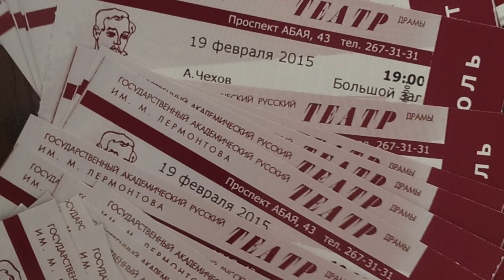Take Your Russian to the Next Level: The Russian Overseas Flagship Program